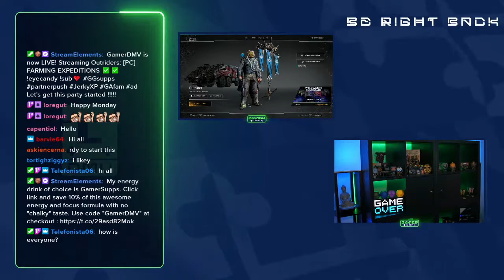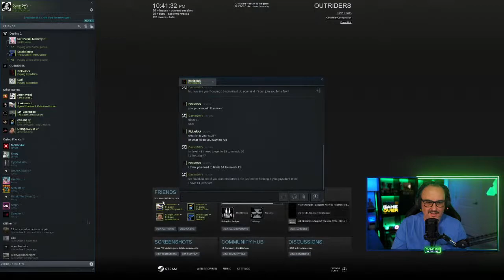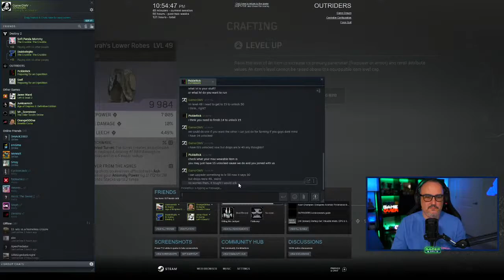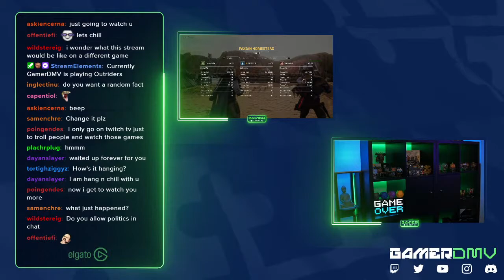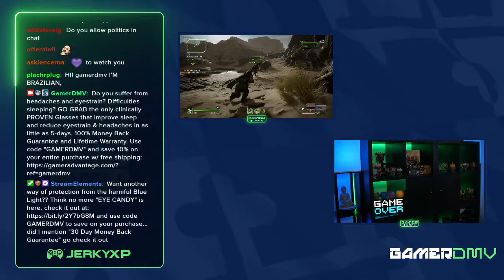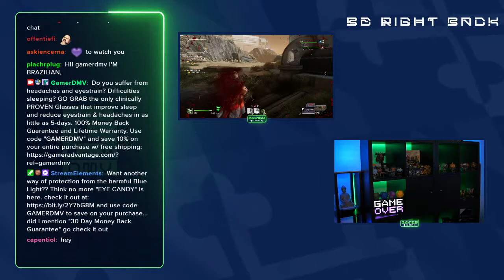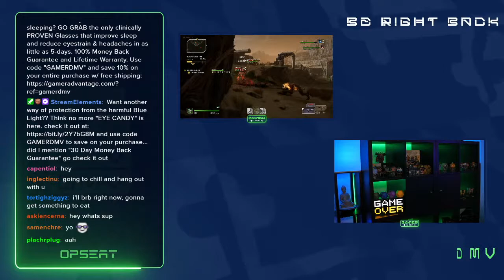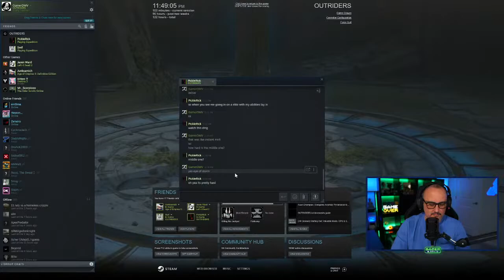🔴LIVE..... T15 EXPEDITION FARMING LV50..... NO DEVS NEWS YET !!!! !eyecandy !ggsups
Live Gameplay of OUTRIDERS EXPEDITION FARMING on today's stream.

✅ Hungry for a snack.